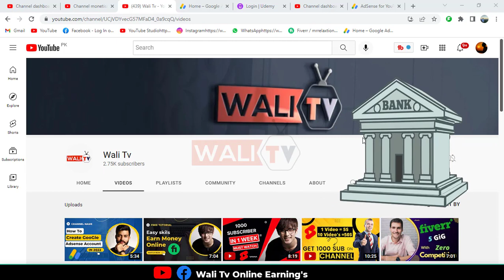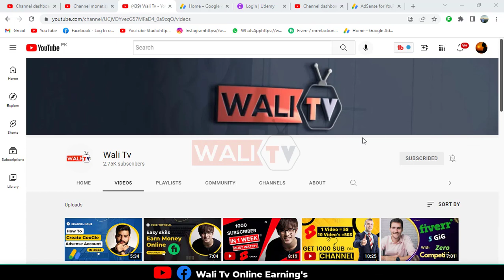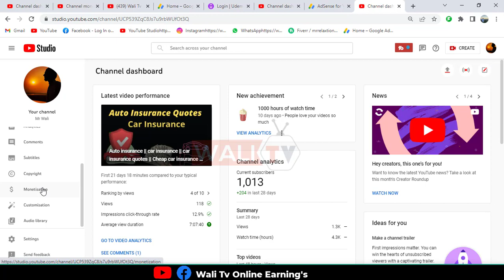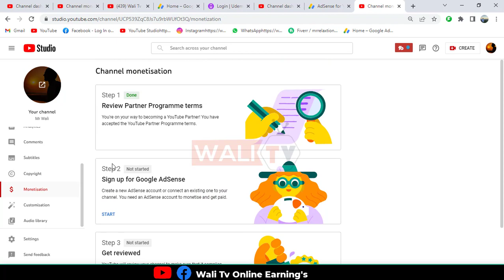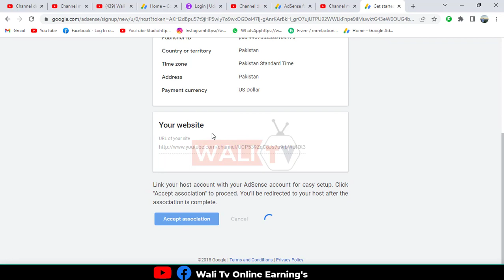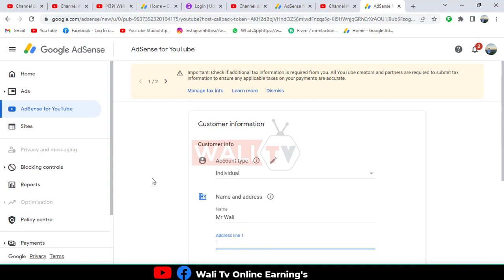How to Apply for YouTube Channel Monetization In 2022 | Wali Tv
In this video, I'll teach you how to apply for YouTube channel monetization in 2022 complete the process of channel monetization watch the complete video for channel monetization
The right way to get monetization on YouTube channel